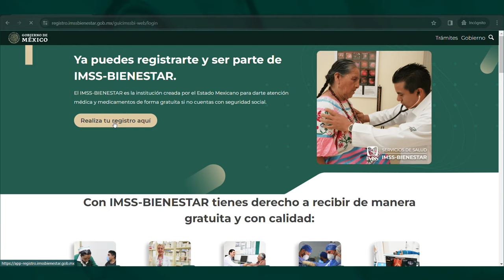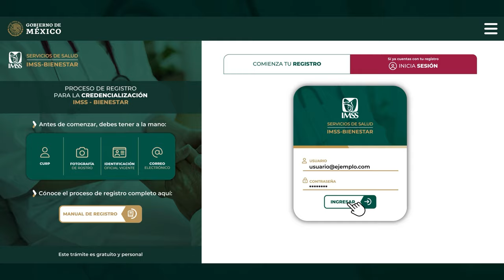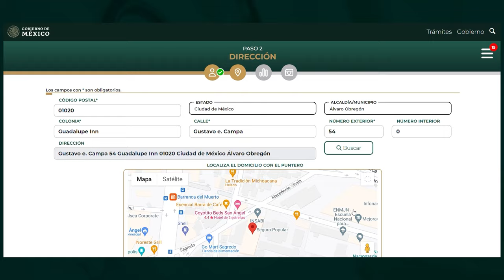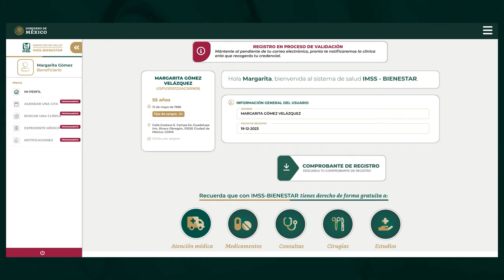¿Cómo obtener tu Credencial del IMSS-BIENESTAR? | Tutorial paso a paso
¡Regístrate para obtener tu Credencial y recibir los beneficios del IMSS-BIENESTAR!

Con IMSS-BIENESTAR tienes derecho a recibir de manera gratuita:
✅ Atención médica, medicamentos, consultas, estudios de laboratorio e intervenciones quirúrgicas